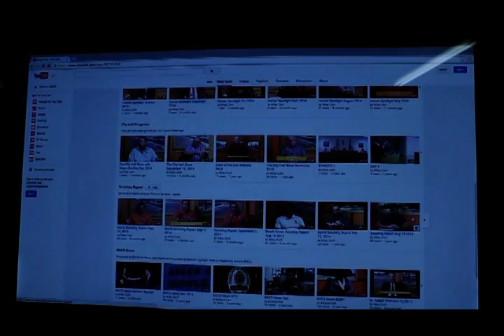BGTV Promo 14 15